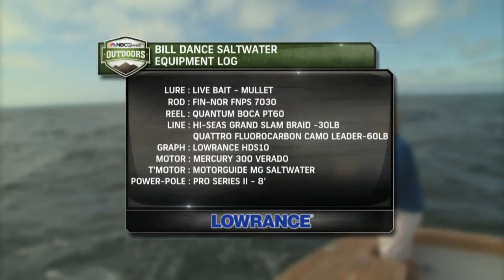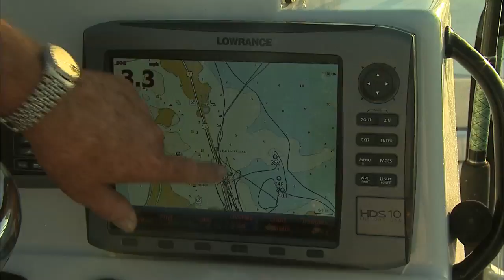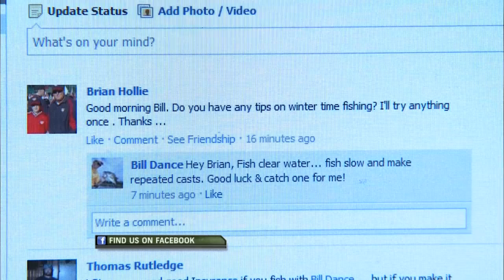Cuda Cuda Cuda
TV host/Capt.Rich Tudor  & Bill Dance battle the Barracuda in the Florida, Keys